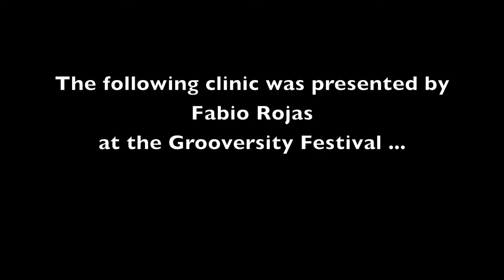Grooversity Festival Fabio Rojas Clinic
Fabio Rojas Clinic
Grooversity Festival